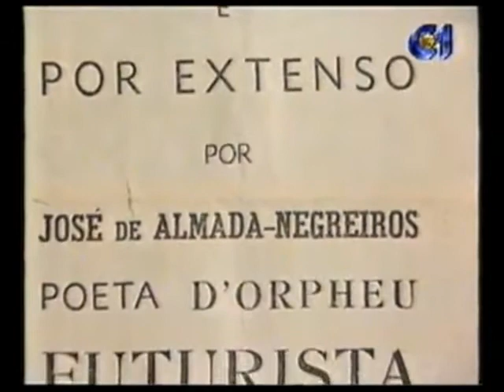Aniversário de Almada Negreiros: Poeta Futurista e Tudo!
Filme com algumas obras do mestre Almada Negreiros, para comemorar o seu aniversário. Almada faria, em 7 de abril, 120 anos, se fosse vivo.